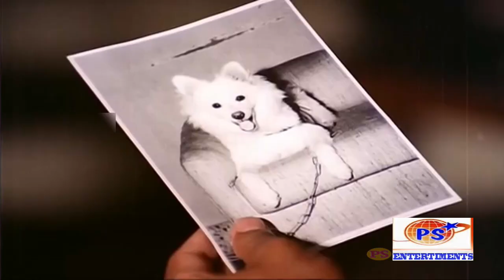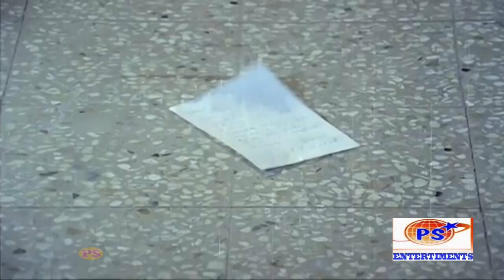அது எப்படினே தெரியல ஜப்பான் பொண்ணுங்க மட்டும் எப்டிதா இவ்ளோ கலர்ஆ இருக்கீங்க || Senthil Mass Comedy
Senthil (born 23 March 1951) is an actor from Tamil Nadu, India.[3][4] He is notable for his comedian roles along with fellow actor Goundamani
Janagaraj is an Indian Tamil actor. He has acted in over 200 predominantly in Tamil cinema (Kollywood) as a comedian or in supporting roles. He also starred in few Malayalam, Telugu and Hindi films.